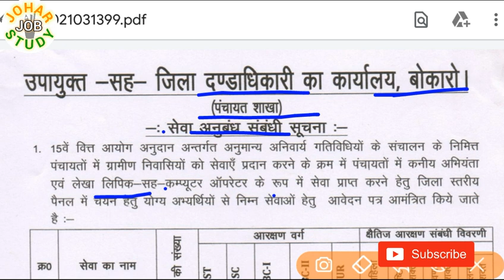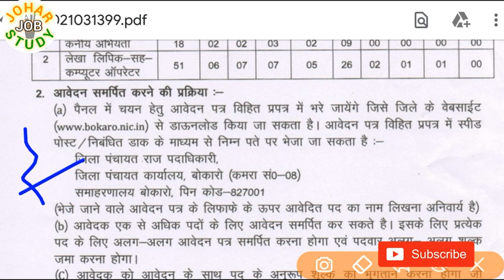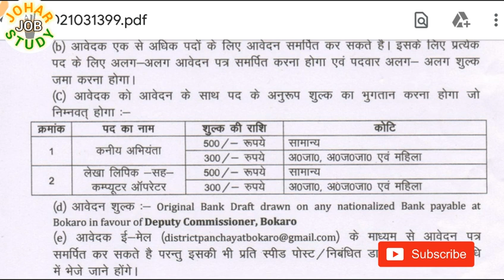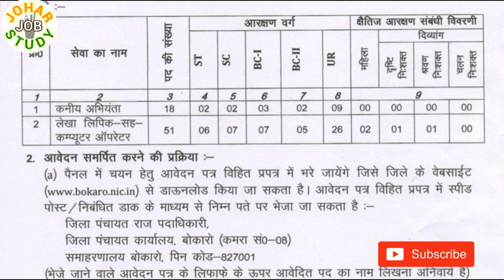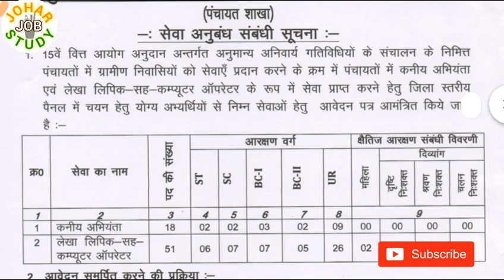Bokaro District Job | Full Notification Link On Description | Civil Engineer and Computer Operator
Bokaro Jila Job Vacancy 2021

👉 bokaro.nic.in

JoharJobSTUDY